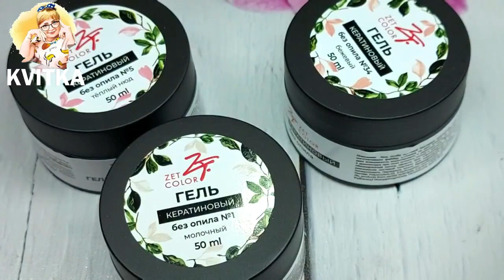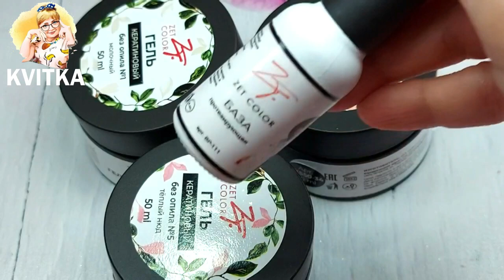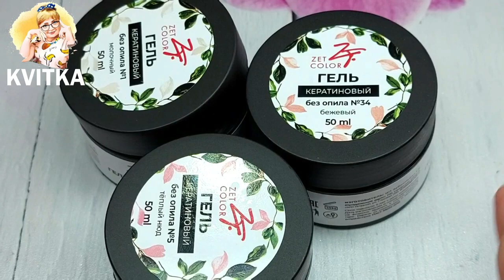Идеальное сочетание для работы мастера маникюра Кератиновый гель без опила: Светлана Соколова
9 Free
- относится к холодным гелям, не жжет в лампе.
- гель после полимеризации жесткий (укрепляет тонкие ногти)
- в составе гель имеет пластификаторы, при ударах гель не хрупкий, а пластично амортизируется и возвращается в исходное положение. В состав геля входит кварцевый песок из которого изготавливают стекловолокно для наращивания ногтей. Поэтому структура геля после полимеризации особо прочная.
- нерастворимый материал. Подойдет такой материал тем, кто использует агрессивные моющие средства без перчаток при уборке в помещении.
Рекомендуется спиливать гель с помощью фрезы с зеленой или синей насечкой.
- гелем можно отремонтировать сломанный край ногтя перед покрытием гель-лака без использования базы.
- у геля малый липкий слой, подойдет мастерам и клиентам с чувствительной кожей.
- гель подходит для использования с помощью многоразовых пластиковых форм для наращивания.
ПРИМЕНЕНИЕ:
На подготовленную ногтевую пластину нанесите Дегидратор/Индикатор для бережного, но эффективного обезжиривания ногтевой пластины.
Нанесите базу "Протезирующую" тонким втирающим слоем. Полимеризуйте в Гибрид лампе 1 минуту, в УФ-лампе 2 минуты.
Нанесите гель кератиновый "Без опила" на ноготь, можно сделать просто укрепление, можно моделирование/наращивание ногтя. Полимеризуйте в Гибрид лампе 1 минуту, в УФ-лампе 2 минуты.
Опилите при необходимости поверхность ногтя и перекройте топом.